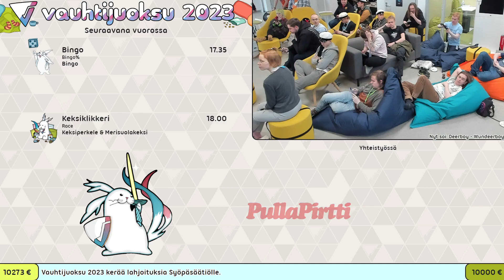BONUS: Bingo, Bingo% - Vauhtijuoksu 2023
BONUS: Bingo, Bingo% by Bingo at Vauhtijuoksu 2023 event. Vauhtijuoksu 2023 event was organised by the Vauhtijuoksu ry and took place in Oulu, Finland on 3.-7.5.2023.

Vauhtijuoksu is a charity speedrunning event which raised funds to support the Cancer Foundation Finland (Syöpäsäätiö) - over 10500 euros were raised during this event in total! Vauhtijuoksu ry is a Finnish speedrun association dedicated to promoting, supporting and spreading speedrunning as a hobby.